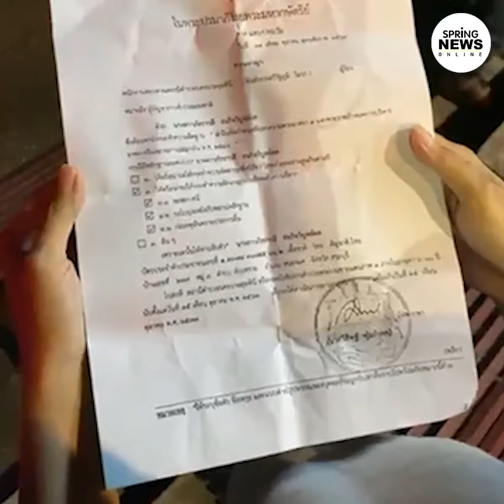รวบ "น้องมาย" แกนนำกลุ่มมหานครเพื่อประชาธิปไตยหลังม็อบเลิก I Sprngnews I 22 ต.ค. 63